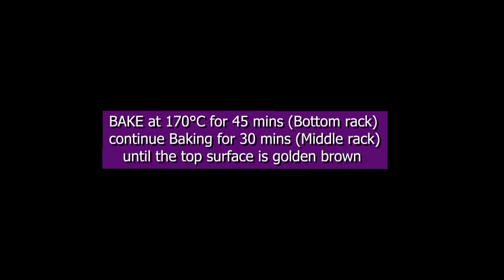Fluffy Japanese Cheese Cake / Japanese Souffle Cheesecake / Jiggly Cheesecake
Fluffy Japanese Cheese Cake

Ingredients and Procedure:
20 g.  Butter
55 g.    Cream Cheese
20 ml. Milk
2 Egg yolks
20 g. Cake Flour

1. In a double boiler, Add Milk, Butter, and Cream Cheese.
2. Melt & Stir until Creamy.
3. Add egg yolks, one at a time.
4. Sift Flour. Mix well until combined. Set Aside.

         For Meringue:
         2         Eggwhites
       ¼ tsp  Cream of Tartar
       30 g.  White Sugar

      1. In a mixer, Add Eggwhites and Cream of Tartar.
     2. Mix until frothy. Add sugar.
     3. Continue mixing until soft peaks.

4. Add 1/3 of Meringue into Batter.  Cut & Fold mixture. Mix well.
5. Transfer Batter into 5’’x3” pan underlined with parchment paper.
6. Use the stick to level the Batter.
7. Tap it to loosen some bubbles.
8. Bain-marie procedure, Add hot water in a 7”x1” pan.
9. Bake at 170C for 45 mins (Bottom Rack),
Continue baking for 30 mins (Middle Rack) until the top surface is golden brown.
10. While cooling the cake, tap the sides to loosen.
11. Dust with Confectioner sugar.

japanese cheesecakes,
japanese cheesecakes recipes